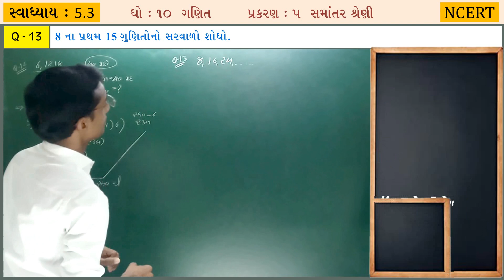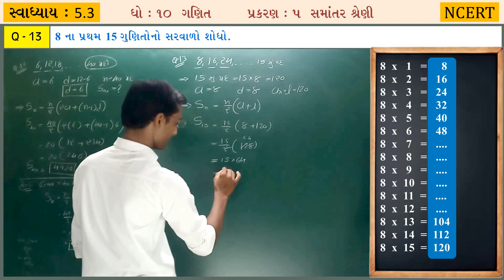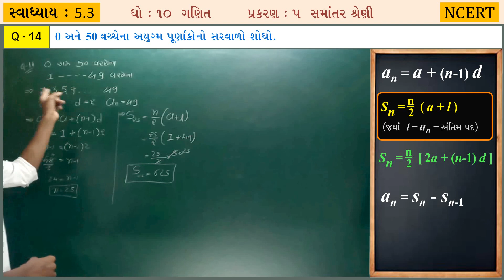Samantar Shreni Exercise 5.3 Q-12, 13, 14 Chapter-5 Std-10 Maths NCERT-2020 in Gujarati Medium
આ વીડીઓમાં આપણે ધોરણ ૧૦ ગણિત (નવો અભ્યાસક્રમ) પ્રકરણ ૫, સમાંતર શ્રેણી, પાઠ્યપુસ્તકનું સ્વાધ્યાય 5.3 Q-12, 13, 14 જોવાનો પ્રયત્ન કરીશું.

Samantar Shreni Exercise 5.3 Q-12, 13, 14 Chapter-5 (Arithmetic Progression) Std-10 Maths NCERT-2020 in Gujarati Medium New Syllabus.

In this lecture, we have covered lots of most important questions for class 10th (Samantar Shreni) Arithmetic Progression chapter. Also, we will learn concept first and then move forward towards tricks and questions solutions in every sums. Watch this video till end and we assure you will become a master in this chapter.

Samantar_Shreni | AP | Arithmetic Progression Trick | Concept/Tricks/Important Questions/In Gujarati/Formula/Solution/Class 10 | Arithmetic Progression class 10 | Arithmetic Progression class 10 in Gujarati